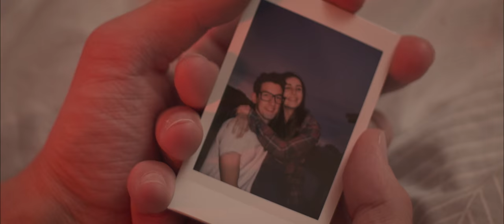HOLD MY HAND | Short Gay Film by Isabella Walsh (2017)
Hey guys! If you like this short check out the others on my channel, I make lots of films like this one!